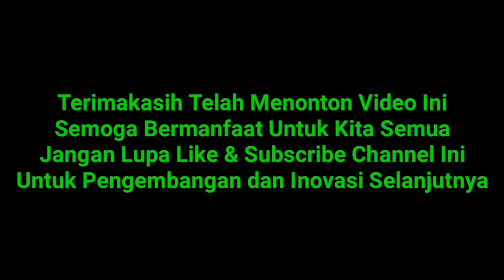GITA NOVA TAMPIL AGRESIF & KAWAL PENUH PESTA PERNIKAHAN ANGGOTANYA. WEDDING PARTY HELMI & EVI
Atraksi Drum Band Gita Nova dalam rangka pesta pernikahan anggotanya. Wedding Party Helmy & Evy